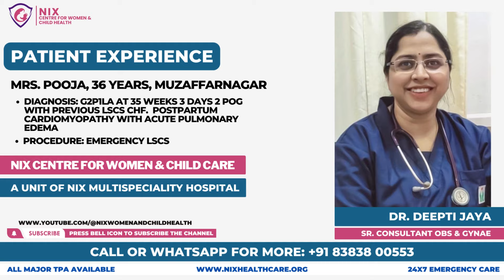Happy Patient After Delivery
We, Nix Centre for Woman and Child Health proudly bring to you a unique combination of Child health and complete Multispeciality Women's health care under one roof.